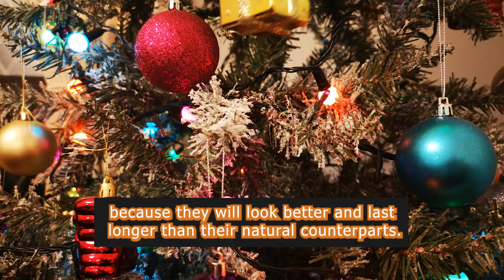What Will Christmas Look like in 2022? christmas songs christmas movies christmas wishes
We can't predict the future but we can hypothesize and make educated guesses.
In 2022, Christmas will be more digitalized and more commercialized than it is now. There will be a lot of virtual gifts that people buy for each other. People will also buy digital presents for their loved ones, like personalized music or movies.
There might also be some changes in the way people celebrate Christmas. For example, there might not be any more decorations in the streets because people might prefer to do it on their own computers at home.
The holiday season is a time to celebrate, and people are always looking forward to what the future holds. We’ve put together a list of predictions for Christmas 2022.
1- Christmas trees will be made with sustainable materials and LED lights.
2- The traditional tree will still be an option, but it’ll be more expensive to buy than in previous years.
3- Artificial trees will become more popular because they will look better and last longer than their natural counterparts.
4- The whole family can enjoy the holidays together by watching TV on their virtual reality headsets at home or by going to see the latest blockbuster in VR theaters.
5- There won’t be any need for gifts, thanks to our new digital currency that can be spent on anything we want online.
What are your plans for Christmas?
What do you look forward to most about Christmas?
What is the best gift you ever received for Christmas?
What are your Christmas plans?
What do you think about Christmas?
Do you like Christmas?
Is it your first time celebrating Christmas?
So, what are your thoughts on the Christmas season? Do you find yourself feeling festive and full of cheer? I hope so!
We have a few suggestions for you:
- Give your time to a charity.
- Start a conversation with someone who is alone.
- Make some cookies with your kids and share them with the neighbors or friends.